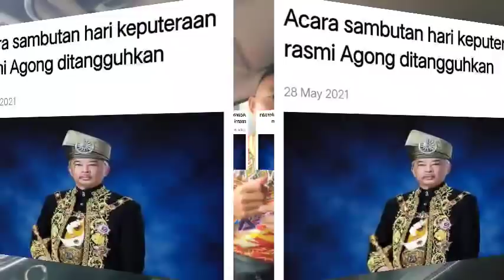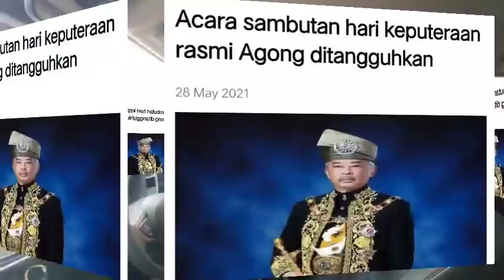KEPUTUSAN MENGEJUT DARI ISTANA NEGARA : DAULAT TUANKU